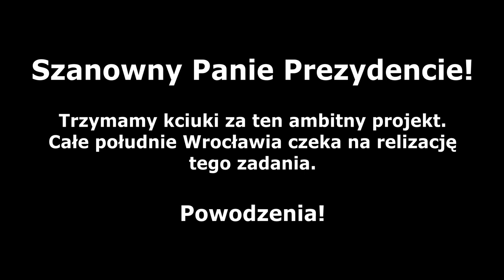Klin Wojszycki /Zielony Klin Południa Wrocławia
Klin Wojszycki / Zielony Klin Południa Wrocławia to wielohektarowy teren we Wrocławiu przeznaczony pod kulturę fizyczną. Miasto rozpoczęło prace związane z przejęciem tego terenu od KOWR i zaplanowanie zagospodarowywania tego terenu.